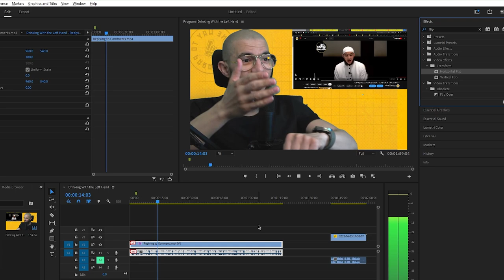Abu Mussab Drank with His Left Hand! | Clip | Abu Mussab Wajdi Akkari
Here's the reply and evidence for those who are still stuck on stu*id and insist that Abu Mussab drank with his left hand in the recent NAK video.

And we dare you, we have years' worth of LIVE classes on this channel, and Abu Mussab drinks during those classes, find a single time that he drank with his left hand.

Don't waste your time, you won't find it, baaraka'Allaahu feeh.